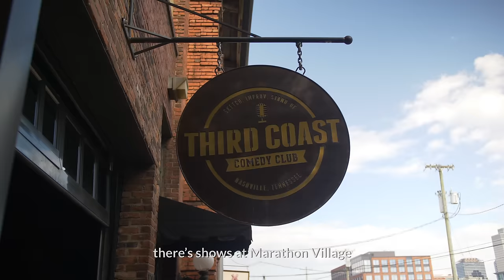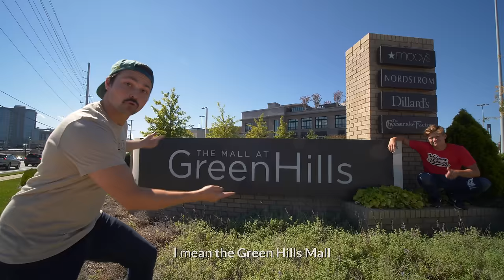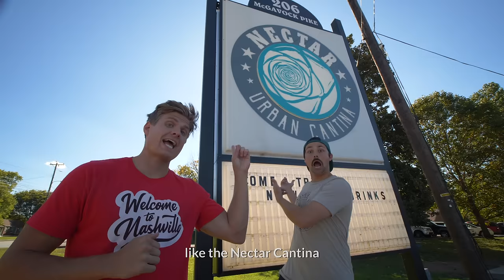Welcome To Nashville | Austin and Colin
An EPIC Musical Tour of Nashville 🤠

🎥: Mac N' Cheese Media